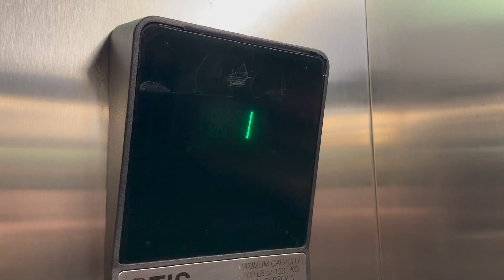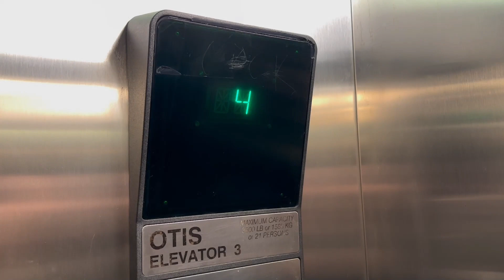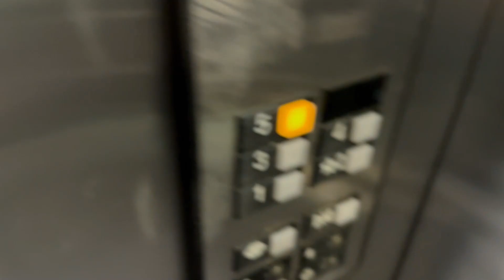Otis Series 1 Hydraulic Elevator - UConn North Parking Garage, Storrs, CT (Northeast Corner)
This is the elevator at the UConn North Parking Garage in the Northeast Corner. The Series 1 is still original. It has not been modernized which is good. I did not get the Southeast Corner because I was running out of time. Northwest and Southwest corners are all just stairs. Listen to that loud motor. Machine Room listen is at the end of the video.

Elevator Info:
Brand: Otis
Type: Inground Hydraulic
Fixture: Series 1
Installed: 2001